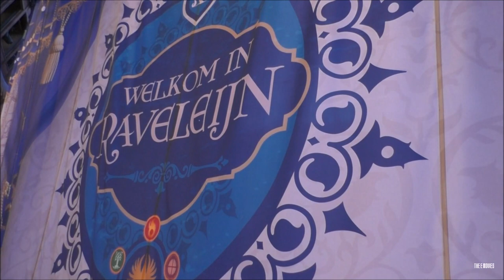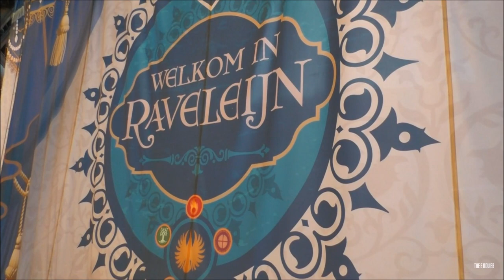Efteling Negen Pleinen Festijn 3 Augustus 2018